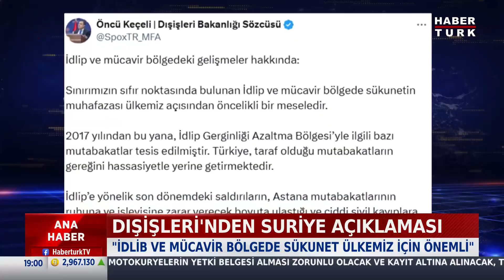Dışişleri Bakanlığı'ndan Suriye Açıklaması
Dışişleri Bakanlığı Sözcüsü Öncü Keçeli, "Mevcut istikrarsızlık ortamından istifade etmeye çalışan Tel Rıfat ve Münbiç'teki terör gruplarının sivil halkı ve Türkiye'yi hedef alan saldırılarındaki artışı da dikkatle izliyoruz." ifadesini kullandı.